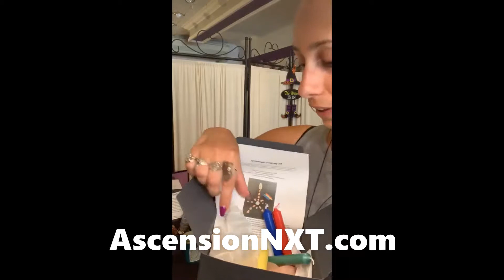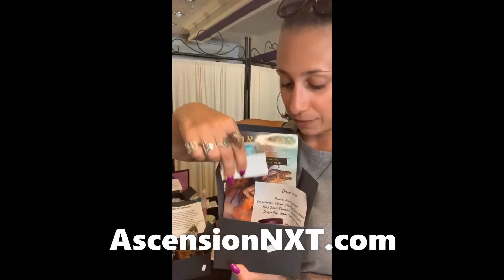Shopping Night Recap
✨I’ll be going live around 7:00 pm EST for the weekly reading! Check out the video below about last nights online shopping night!

So heres a quick recap of what happened last night on Ascension Nxt’s Online Shopping Night! Jess and I always have a lot of fun doing this and I totally forget to mention in the video we had some items up for auction. We had one item that was priced originally at $285, started the auction at $33, and one person received that item for $90!! 🙀🌟Yep! So be sure to check out our next Shopping Night on August 12 at 7:00 pm EST time.